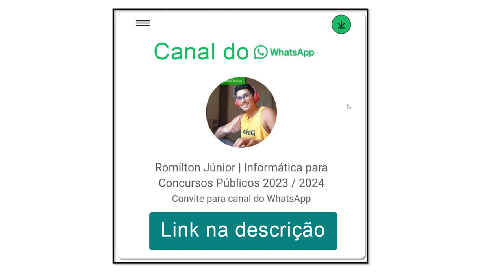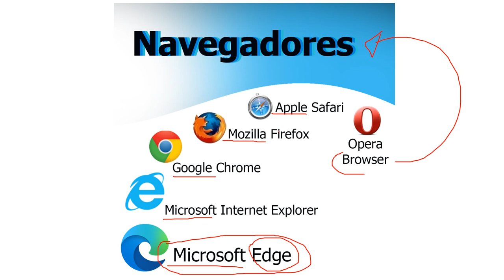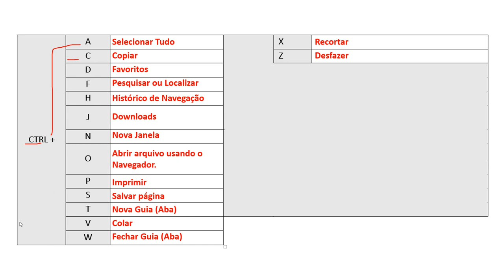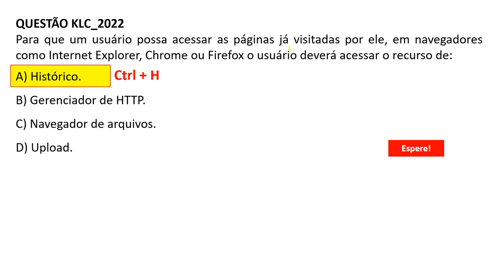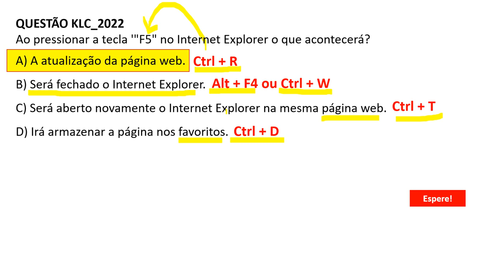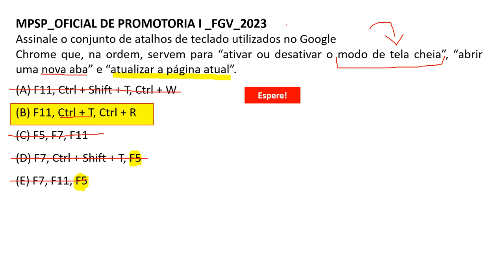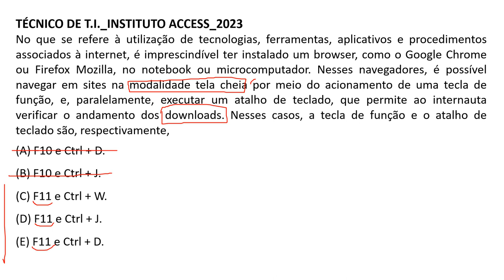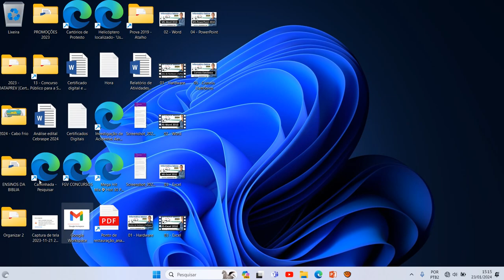Internet : Navegação Internet | INFORMÁTICA BÁSICA 2024 | Banca KLC Concursos | Professor Romilton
INFORMÁTICA BÁSICA [2024]:
Noções de Hardware e Software . MS-Word 2010 . MS-Excel 2010 . MS-PowerPoint 2010 . Correio Eletrônico . Internet .

INFORMÁTICA – NÍVEL MÉDIO / NÍVEL SUPERIOR [2023] :
1. Noções de Hardware e Software. Conceito de pastas, diretórios, arquivos e atalhos, área de trabalho, área de transferência, manipulação de arquivos e pastas, uso dos menus, programas e aplicativos, interação com o conjunto de aplicativos MS-Office 2003.
2. MS-Word 2010 ou superiores: estrutura básica dos documentos, edição e formatação de textos, cabeçalhos, parágrafos, fontes, colunas, marcadores simbólicos e numéricos, tabelas, impressão, controle de quebras e numeração de páginas, legendas, índices, inserção de objetos, campos predefinidos, caixas de texto.
3. MS-Excel 2010 ou superiores: estrutura básica das planilhas, conceitos de células, linhas, colunas, pastas e gráficos, elaboração de tabelas e gráficos, uso de fórmulas, funções e macros, impressão, inserção de objetos, campos predefinidos, controle de quebras e numeração de páginas, obtenção de dados externos, classificação de dados.
4. MS-PowerPoint 2010 ou superiores: estrutura básica das apresentações, conceitos de slides, anotações, régua, guias, cabeçalhos e rodapés, noções de edição e formatação de apresentações, inserção de objetos, numeração de páginas, botões de ação, animação e transição entre slides.
5. Correio Eletrônico: uso de correio eletrônico, preparo e envio de mensagens, anexação de arquivos.
6. Internet: Navegação Internet, conceitos de URL, links, sites, busca e impressão de páginas